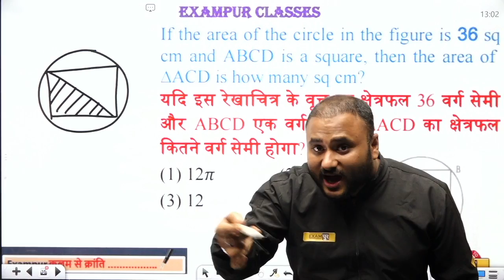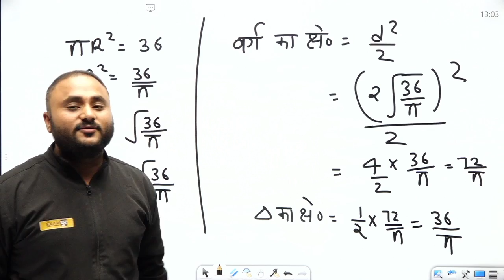SSC GD 2022||Math के ऐसे ही Questions बार बार पूछे जाते है 😍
➡️SSC GD New Vacancy 2023-24 Notification ➡️UPSSSC PET 2023 NOTIFICATION ➡️SSC CPO 2023 Notification 📌SSC MTS Vacancy 2023 Notification 🔥UP POLICE NEW VACANCY 2023 SSC GD 2022||Math के ऐसे ही Questions बार बार पूछे जाते है 😍